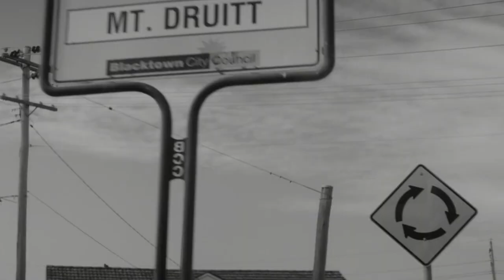Redbone X Home And Away